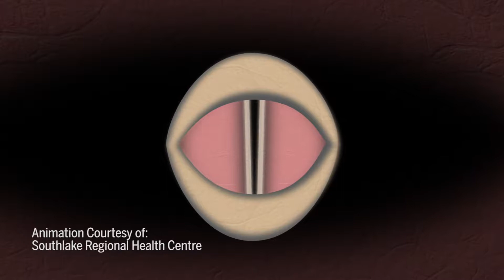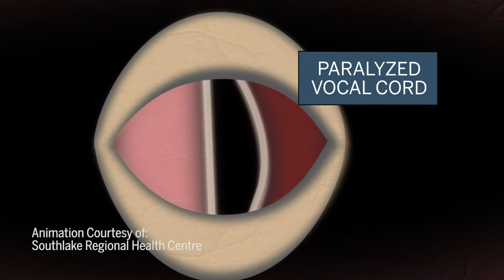Giving Patients Their Voice Back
The Laryngoplasty procedure is giving patients their voice back - one injection at a time.

For patients with paralyzed vocal cords, it can be difficult or impossible to communicate with their friends and loved ones. Until now, the remedy for this condition has been invasive surgery. The laryngoplasty procedure avoids anaesthesia, prolonged hospital stays, and lengthy recovery periods. It is an injection that results in the cords being able to touch each other again and produce sound. Patients can walk in to the appointment, and walk out of the hospital within an hour, with almost immediate results.

In some circumstances, the laryngoplasty procedure can give terminally ill patients who would be otherwise too frail for a surgical procedure their voice back, allowing some patients the ability to communicate freely with their loved ones in their final days and weeks.